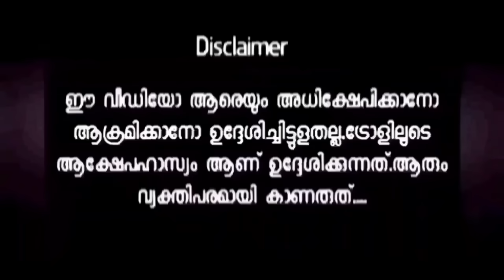"സ്പിരിറ്റ് നാടകം പൊട്ടിയപ്പോൾ കമ്മിയുടെ വെളിവ് പോയി, സ്മൃതി തൊള്ള നിറച്ച് കൊടുത്തു"